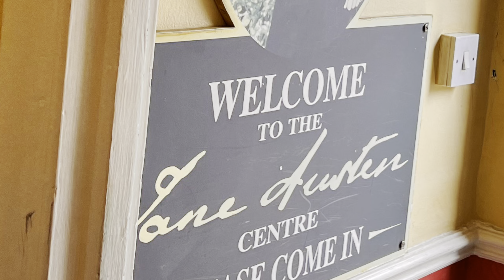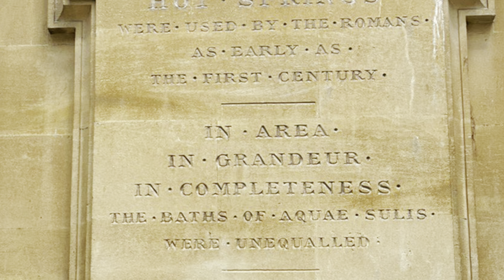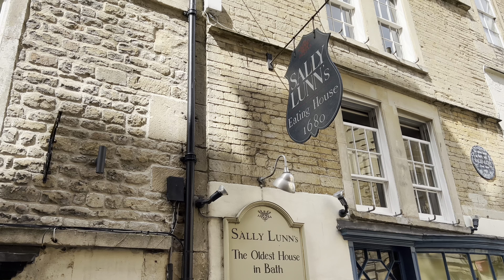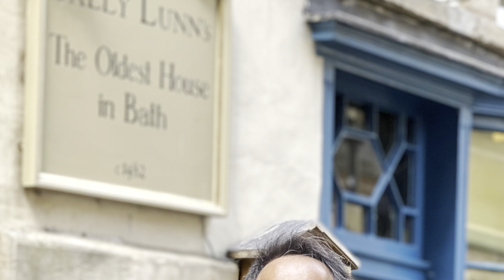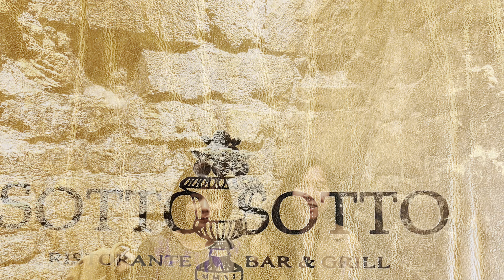PAN FAMILY TOUR 2022, BATH UK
PAN FAMILY EURO TOUR
UK & FRANCE
BATH, ENGLAND, UK